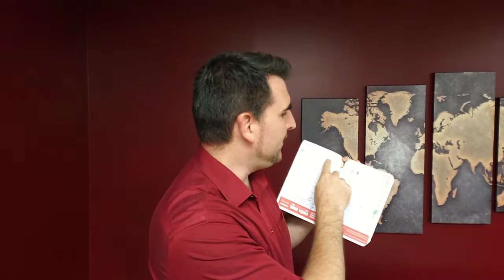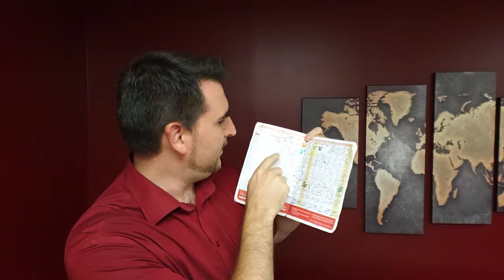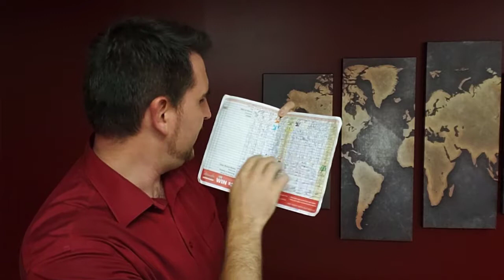How To Keep Yourself Accountable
Having Trouble Knowing How To Keep Yourself Accountable?

Here is how to keep yourself accountable in your life or in your business.

Here is a story about my journey in going to the gym for the last 2 years. I must admit, I failed a lot. In fact, it took over 2 years to finally achieve my goal. If it was not for my way of holding myself accountable, I never would have made it.

So no matter how many times, I fell or broke my habit is irrelevant. All that matters is that in the end, we saw it through.

This video on being accountable  is how I did it, and got far greater results than beating ourself up over making a mistake.